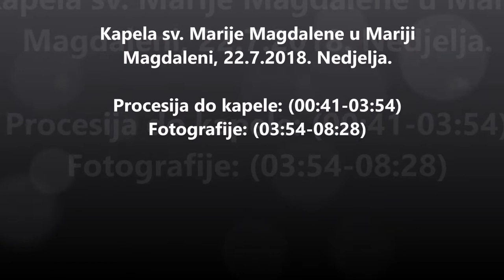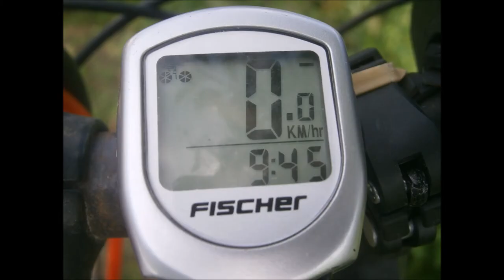Kapela sv. Magdalene, Marija Magdalena, 22.7.2018.